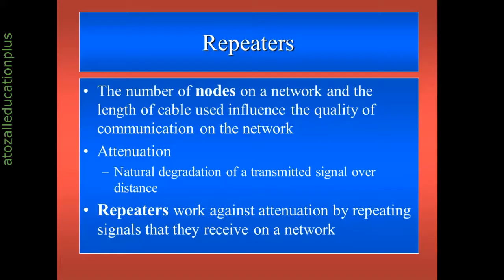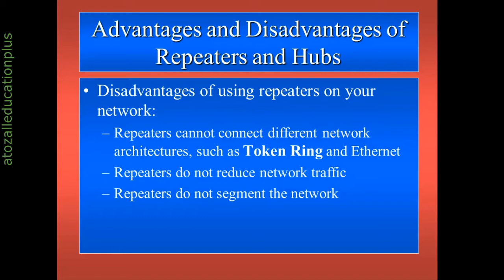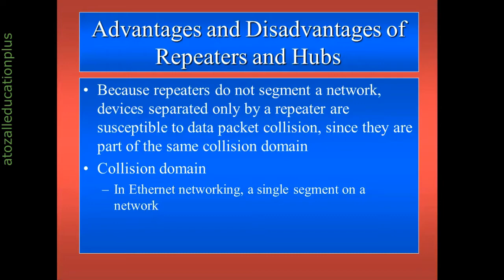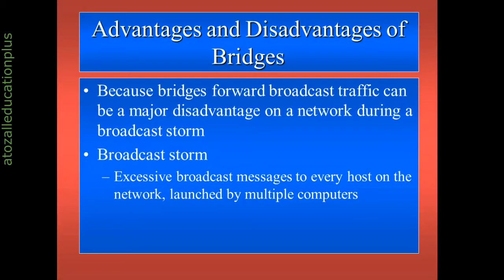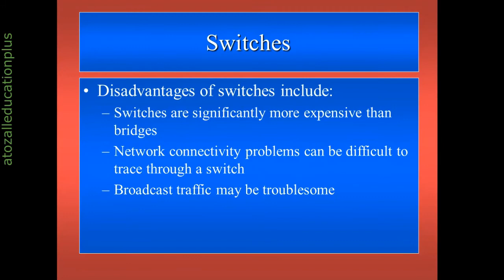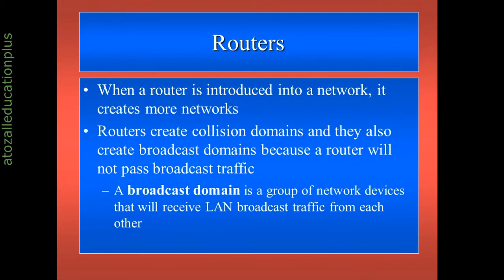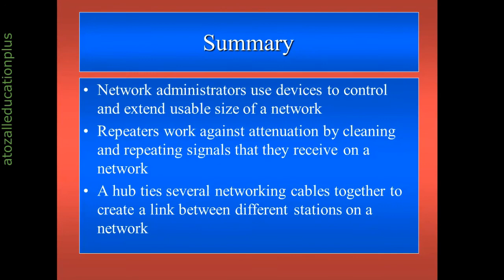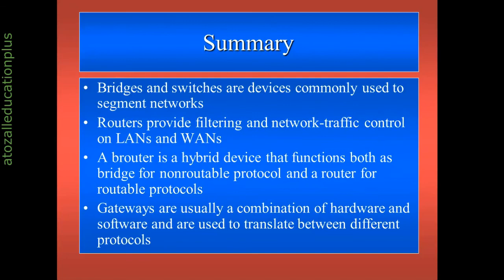Hub Switch Router Difference between in all Advantanges and Disadvantanges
This material is only for students just for easy understanding and creating mind maps for exams.